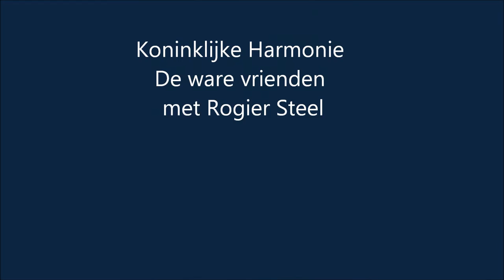KONINKLIJKE HARMONIE DE WARE VRIENDEN MET ROGIER STEEL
Nieuwjaarsconcert  van de Koninklijke Harmonie - De Ware Vrienden in de Heilig Kruis Kerk met gast optreden van Rogier Steel op 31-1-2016.